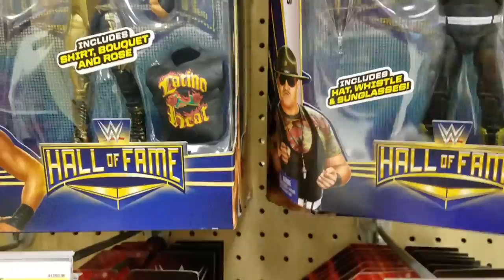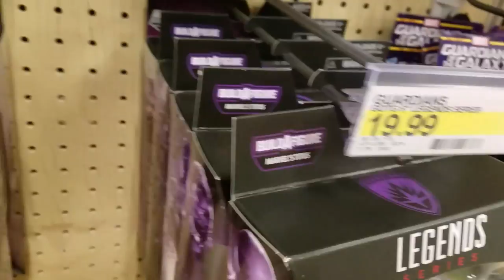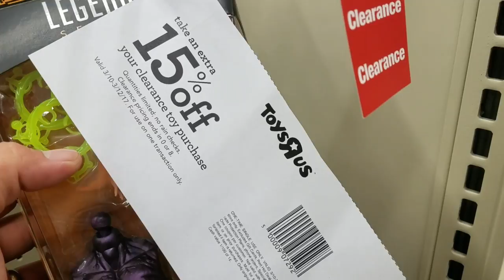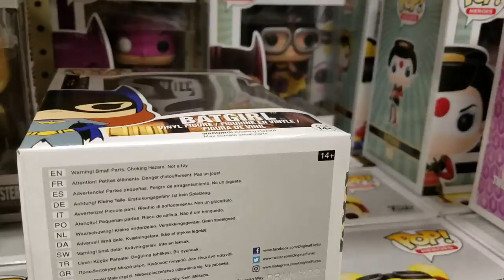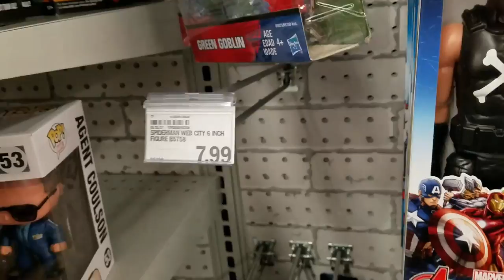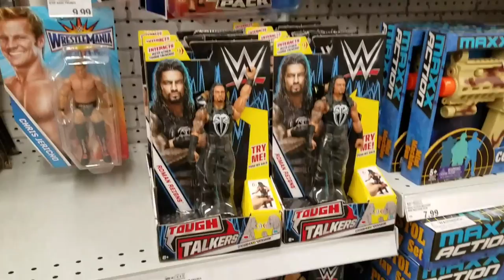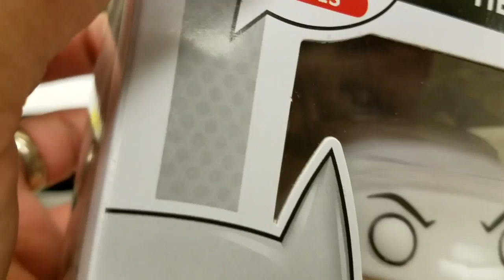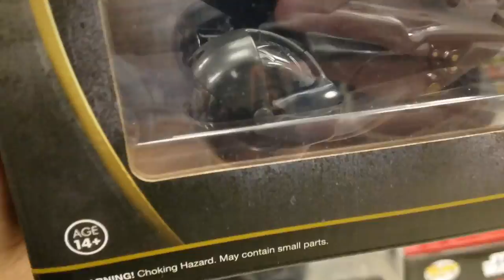Episode 58 - Toy Hunting in Terre Haute, Indiana Part 2 (3-10-17)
Toy Hunting in the town of Terre Haute, Indiana Part 2. Found a lot of things for everyone on this trip!